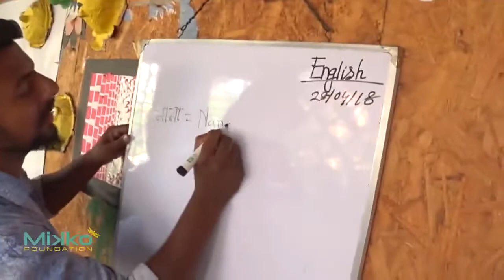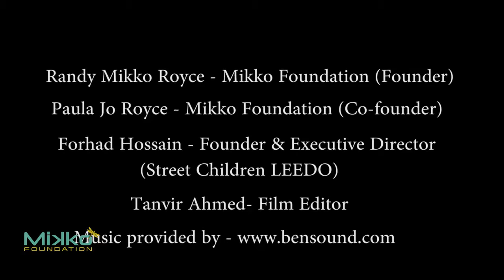We are so happy to announce that Mikko Foundation is teaming up with LEEDO Street Children